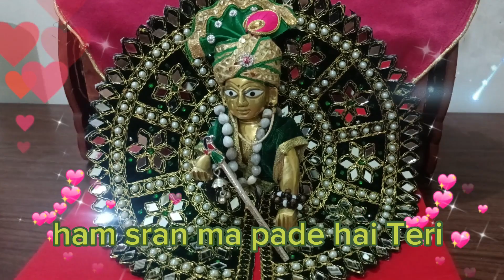ham sran pade hai Teri Meri naya Paar Laga do